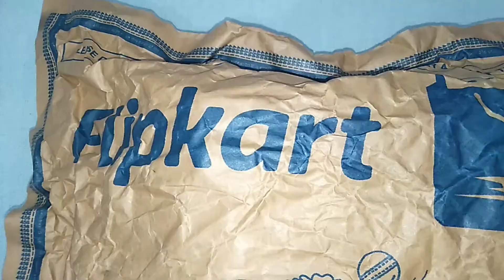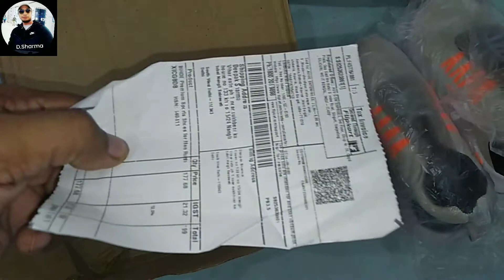Running shoes unboxing ! how to open running shoes ! shoes unboxing! @flipkartbig billion day sale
Running shoes unboxing
how to open running shoes
shoes unboxing
Flipkart big billion day sale
shoes just rs 199

Channel Verify

D&S Technical World

iphone price
flipkart big billion day 2022
tamil
flipkart big billion day 2022 live
laptop offers
malayalam
telugu
flipkart big bilion sale
fipkart big billion day 2022
smartwatch
flipkart shoes haul
flipkart shoes
flipkart shoes unboxing
flipkart shoes review
flipkart shoe rack review
flipkart shoes under 500
flipkart shoes size chart
flipkart shoe rack installation
flipkart shoes for women
flipkart shoe stand fitting
shoes lace styles
shoes
shoes less style
shoes no
shoes for men
shoes wholesale market in
delhi
shoes collection
shoes lace styles for boys
shoes less kaise bandhe
shoes for girls
cheap shoes in delhi
cheap shoes
cheap shoes in mumbai
cheap shoes in chennai
cheap shoes in bangalore
Cheap shoes in hyderabad
cheap shoes online for men
cheap shoes in coimbatore
cheap shoes market in delhi
cheap shoes in kolkata
flipkart shoes sale 2022
flipkart shoes sale
flipkart sale footwear
puma shoes flipkart sale
flipkart eoss sale shoes
pride shoes
vans pride shoes
Converse pride shoes 2022
converse pride shoes
superstar pride shoes
niza pride shoes
vkc pride shoes
adidas pride shoes
custom pride shoes
painting pride shoes
running shoes for men
running shoes under 1000
running shoes for women
running shoes lace styles
running shoes under 500
running shoes for men under
500
1000
running shoes under 2000
running shoes under 1500
running shoes for men tamil
latest shoes for men
latest shoes
latest shoes for girls
latest shoes for women 2022
latest shoes for women
latest shoes 2022
latest shoes design for girl
latest shoes wholesale market
in delhi
latest shoes lace styles
latest shoes design for man
shoes unboxing
shoes unboxing flipkart
shoes unboxing video
shoes unboxing malayalam
shoes unboxing under 500
shoes unboxing under 1000
shoes unboxing meesho
shoes unboxing india
shoes unboxing asmr
shoes review
shoes review malayalam
shoes review tamil
shoes review meesho
shoes review flipkart
shoes review amazon
shoes review channel
shoes review india
shoes review in hindi
shoes review telugu
shoes running best
shoes running prank
shoes running sound effect
shoes running 2022
shoes running shoes
shoes running sega
shoes running vs training
shoes running girl
shoes running comparison
shoes running enko